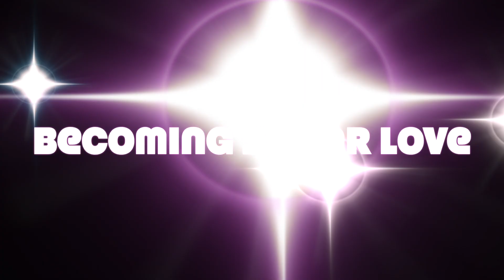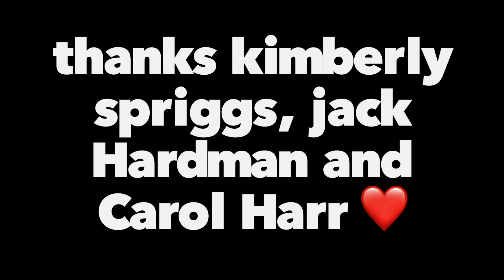53 YEARS OLD MAN BECOMES DRAG QUEEN THE POWER OF MAKEUP TRANSFORMATION AMAZING SUGAR LOVE DOLL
It has been i long time i dont make a makeup video transformation, i hope you will like this one. Tell me how you like it please ❤️